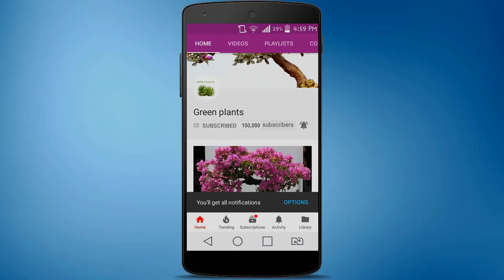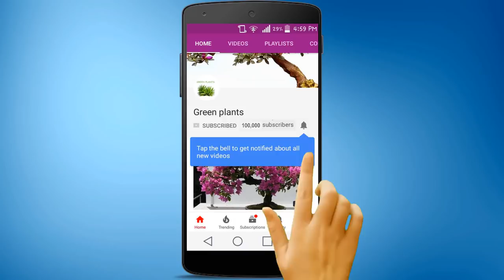Handmade Cement Planter Vase at Home//GREEN PLANTS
Making handmade cement planter at home.

Materials used to make this decorative planter pot
- White Cement
- Jute fabric
- Empty tall paint tin can & coconut shells- for making a mountain model
- Acrylic paints

For planting
- Potting mix/Coco peat
- Umbrella houseplant